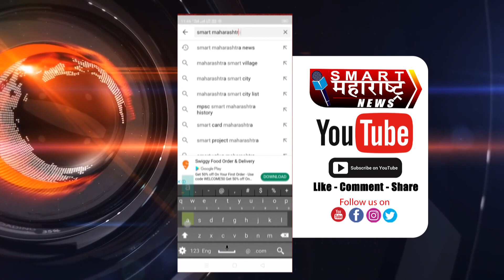'त्याने' स्वतःचं डोकं पिंजऱ्यात केलं बंद; पत्नीकडे दिली चावी